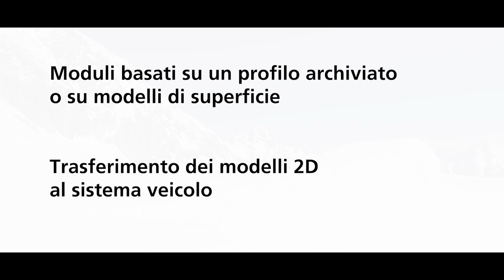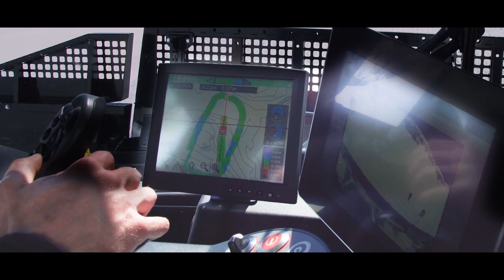SNOWsat per i parchi - Come funziona!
La precisione è necessaria quando si lavora nello snowpark: ogni cristallo di neve deve essere posizionato nell'angolo giusto per garantire ai rider un parco ricco di azione ma sicuro. Con la misura dello scudo SNOWsat si sa sempre quanta neve è necessaria in quale punto. In questo video o sul sito web potete anche vedere come utilizzare lo SNOWsat in modo efficiente nella costruzione di parchi